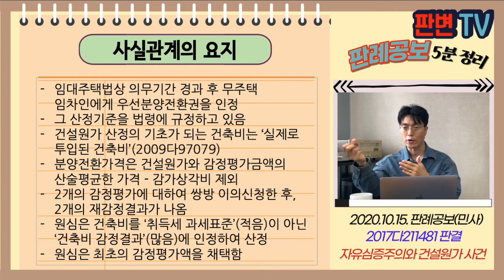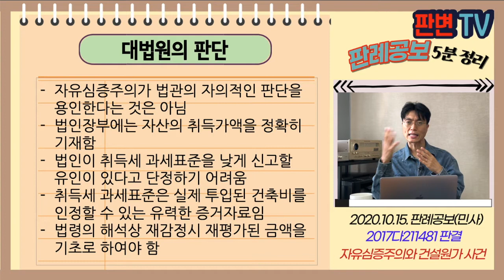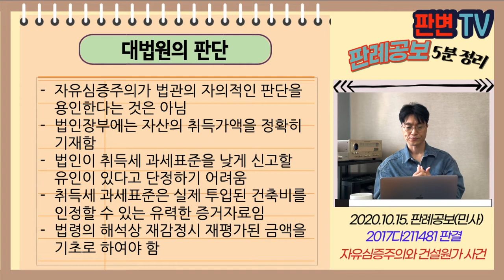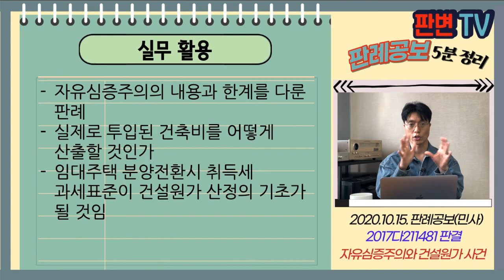자유심증주의와 건설원가 사건 [20.10.15.자 판례공보(민사)]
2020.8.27. 선고 2017다211481 판결
부당이득금

원고 분양전환 임차인(상고인)
피고 부영건설

파기환송

임대주택법상 의무기간 경과 후 무주택 임차인에게 우선분양전환권을 인정
그 산정기준을 법령에 규정하고 있음
건설원가 산정의 기초가 되는 건축비는 ‘실제로 투입된 건축비’(2009다97079)
분양전환가격은 건설원가와 감정평가금액의 산술평균한 가격 - 감가상각비 제외
2개의 감정평가에 대하여 쌍방 이의신청한 후, 2개의 재감정결과가 나옴
원심은 건축비를 ‘취득세 과세표준’(적음)이 아닌 ‘건축비 감정결과’(많음)에 인정하여 산정
원심은 최초의 감정평가액을 채택함

자유심증주의의 한계
실제로 투입된 건축비 산정을 위한 취득세 과세표준을 채택하지 않은 것이 위법인가
쌍방 이의하여 재감정한 경우, 최초의 감정평가액을 채택할 수 있는가

자유심증주의가 법관의 자의적인 판단을 용인한다는 것은 아님
법인장부에는 자산의 취득가액을 정확히 기재함
법인이 취득세 과세표준을 낮게 신고할 유인이 있다고 단정하기 어려움
취득세 과세표준은 실제 투입된 건축비를 인정할 수 있는 유력한 증거자료임
법령의 해석상 재감정시 재평가된 금액을 기초로 하여야 함

실무활용
자유심증주의의 내용과 한계를 다룬 판례
실제로 투입된 건축비를 어떻게 산출할 것인가
임대주택 분양전환시 취득세 과세표준이 건설원가 산정의 기초가 될 것임